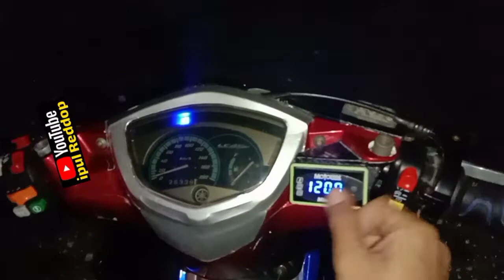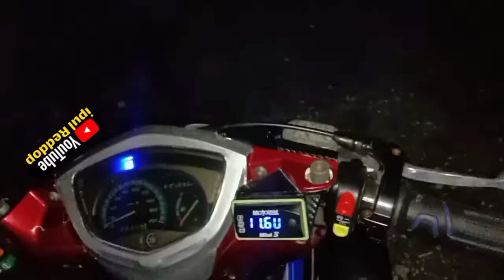CARA PASANG HOLDER KANAN DOMINO DI YAMAHA SERIES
untuk pemasangan saklar domino kanan ini memang tidak PNP tapi disini saya kasih tutorialnya penyesuaian warna kabel domino ini agar pnp dan tombolnya semua berfungsi beserta penginstalan holder domino starter ini di jupiter mx atauu di yamaha lainnya caranya sama .
tombol atas bisa hi pass beam atau lampu
tombol bawag starter